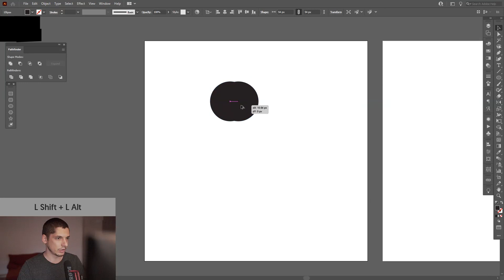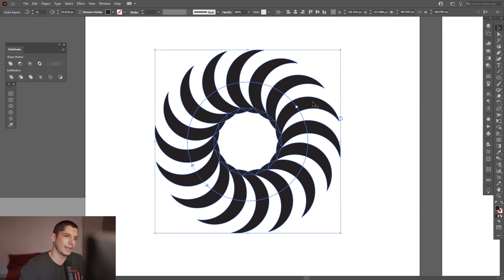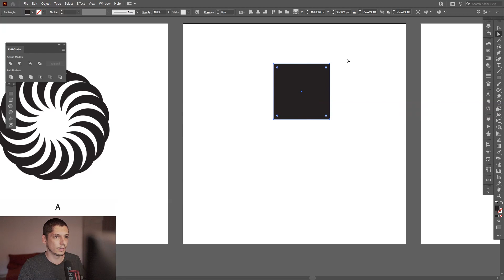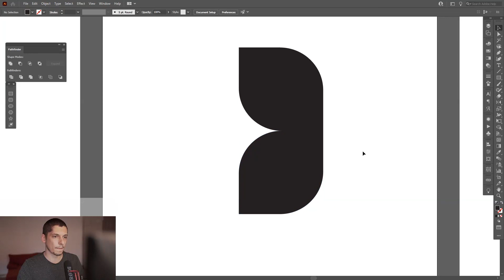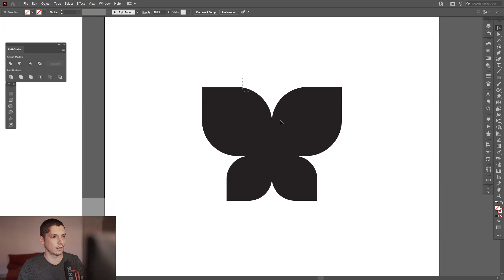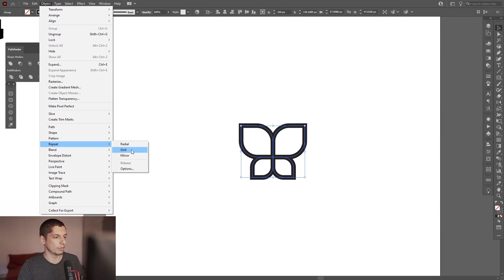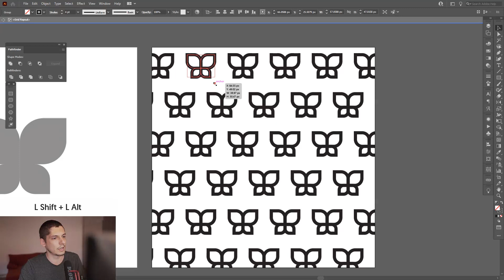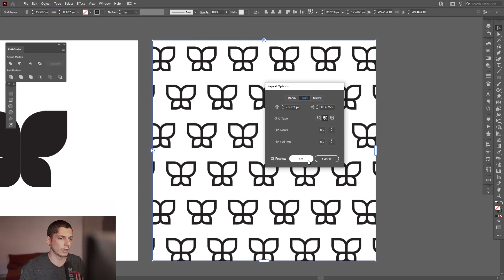Top 3 New Illustrator Tools 2021 | Adobe Illustrator Tutorial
Adobe Illustrator came out with a very fresh version in 2021. This is newer 2021 version so take that in mind because the original 2021 version doesn't include these settings so make sure you update your software before you check this video.

Here are some of the top selected logo design courses from the greatest designers out there on Domestica: